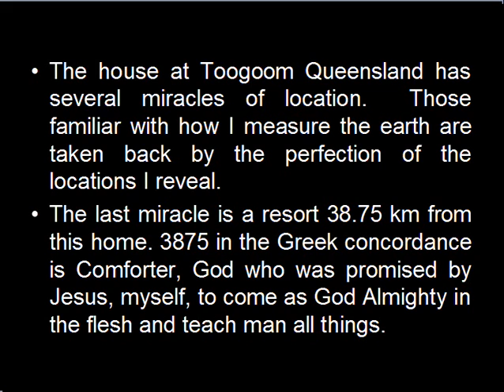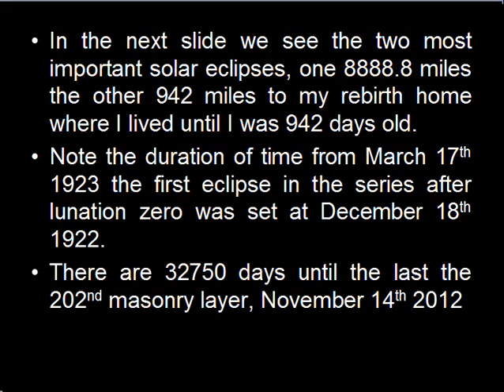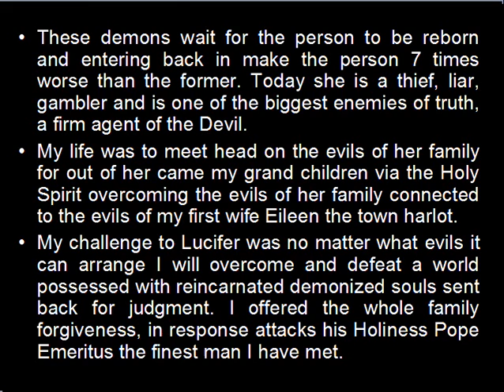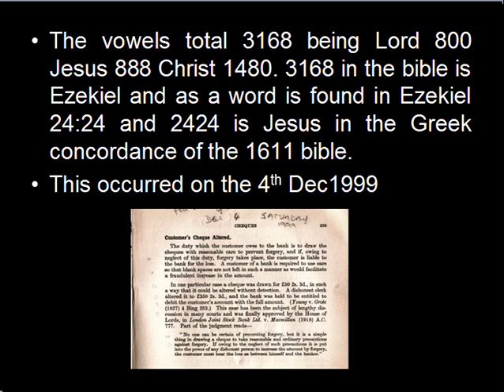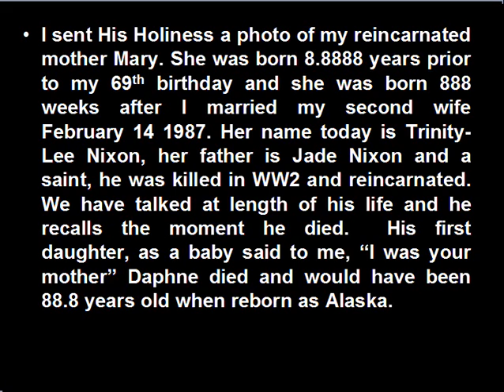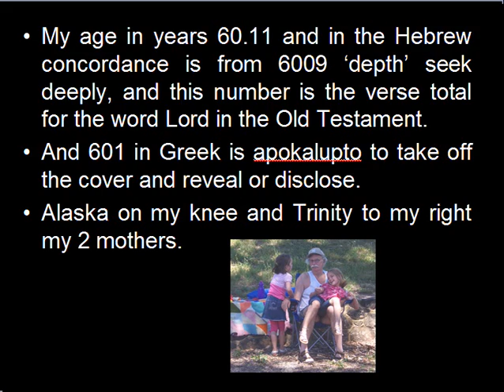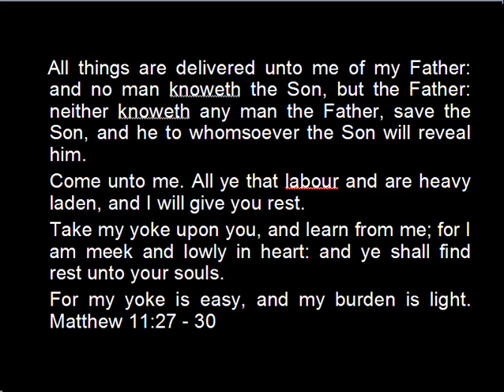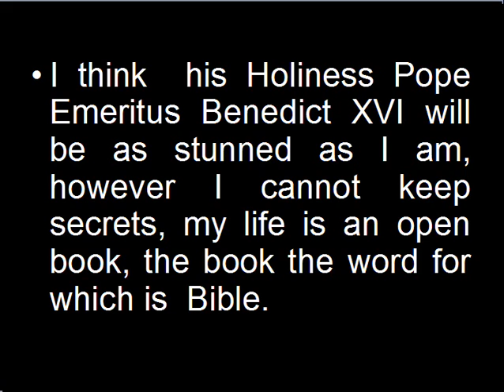The Mother Mary reincarnate